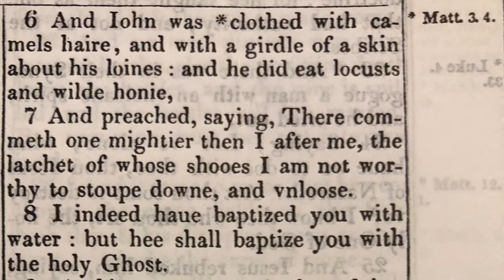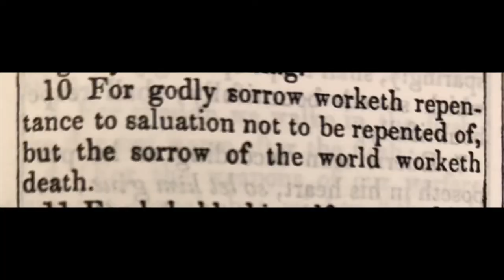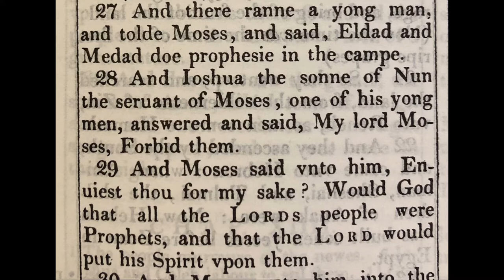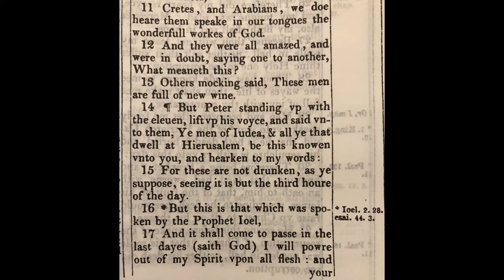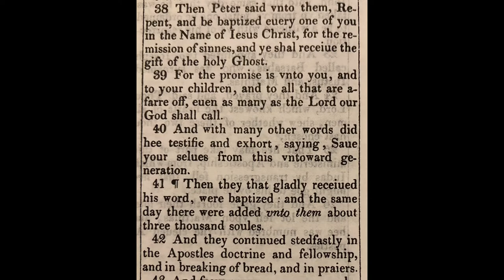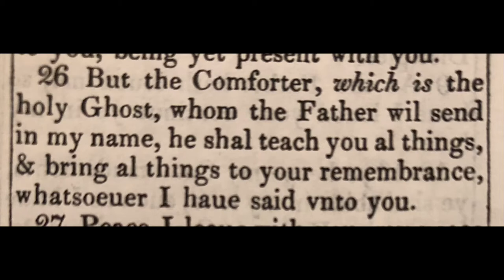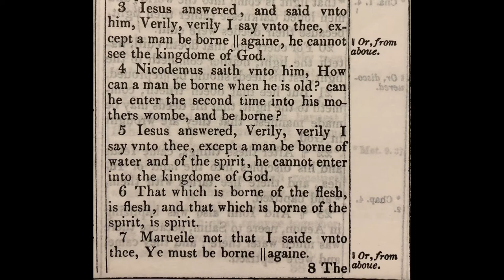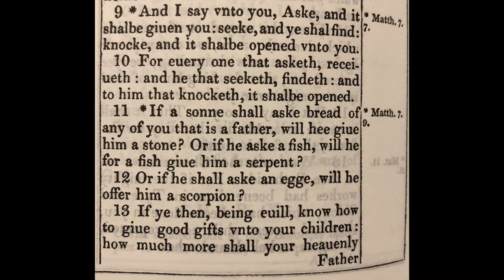Three Distinct Baptisms ~ Baptism of the Holy Ghost ~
Part two of a three part series covering the topic of three distinct baptisms we see in New Testament Scripture.

If you are interested in jumping ahead to any specific topic in this study, the timeline is as follows with corresponding timestamps:

00:00 - 01:05 Study Introduction

01:05 - 16:03 Review of Pt 1 (John’s Baptism)

02:03 - 03:55 Opening Prayer

16:03 - 25:04 Individuals Prior to Pentecost Being         Filled with the Holy Ghost

25:04 - 26:55 The Promise of the Holy Ghost

26:55 - 30:15 Pentecost - The Coming of the Promised Comforter

30:15 - 31:15 Cloven Tongues Like as of Fire

31:15 - 34:16 What is the Gift of Speaking in Tongues?

34:16 - 40:05 Peter’s Message on the day of Pentecost

40:05 - 50:30 The Purpose of the Baptism of the Holy Ghost

50:30 - 53:25 Ye Must Be Born Again

53:25 - 55:41 What the Gift of Speaking in Tongues IS NOT

55:41 - 1:00:12 Were the Disciples Saved Before Pentecost?

1:00:12 - END Asking the Father for the Gift of the Holy Ghost

SCRIPTURAL REFERENCES:

Mark 1:4-12
2 Timothy 2:19
Luke 5:32
Luke 24:46-47
Acts 20:20-21
2 Corinthians 7:10
Acts 11:16-18
Hebrews 12:16-17
Numbers 11:11-15
Numbers 11:19-20
Numbers 11:24-29
Luke 1:15
Luke 1:41-42
Luke 1:67-69
Luke 7:28
Luke 24:49
Acts 1:4-8
Acts 2:1-21
Acts 2:38-42
John 14:16
Job 16:2
John 14:26
John 15:26
John 16:7-14
John 3:3-7
Hebrews 9:14-18
Luke 22:31-32
Luke 11:9-13